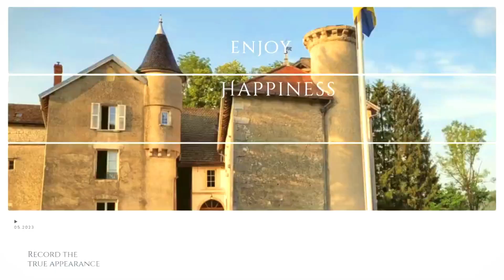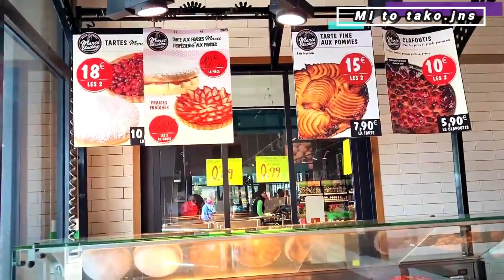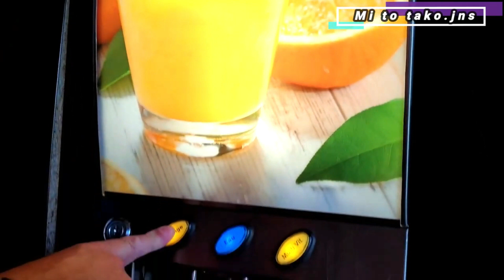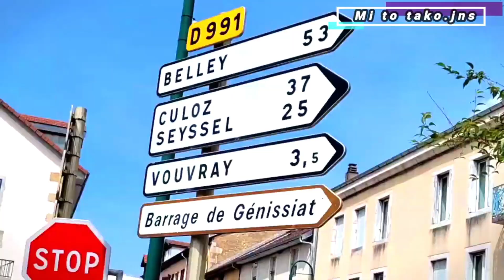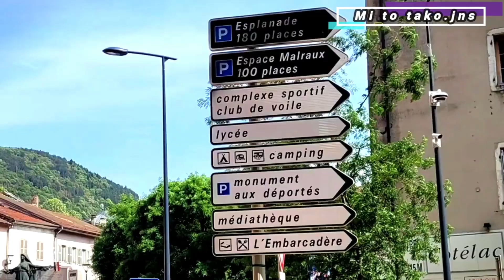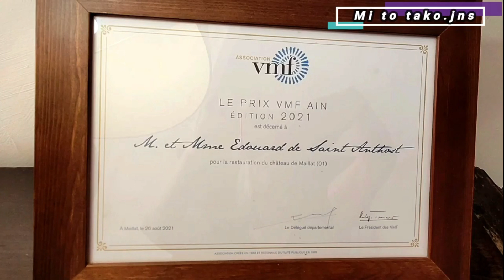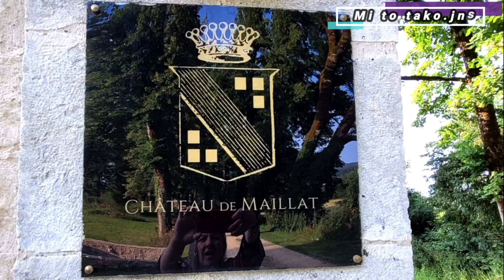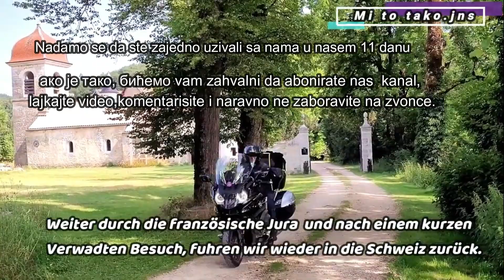Motorradreise 11 Tage Frankreich geht leider zu ende.Wieder zürück in die Schweiz-ALPS-PROVENCE